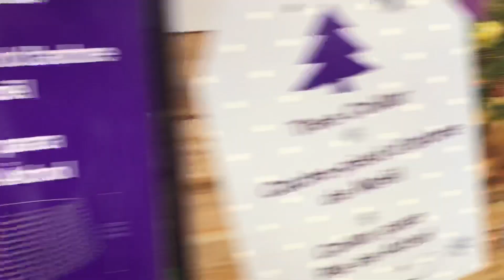Costco Wholesale Christmas for Cost Before My 21st Birthday 10月19日2021年